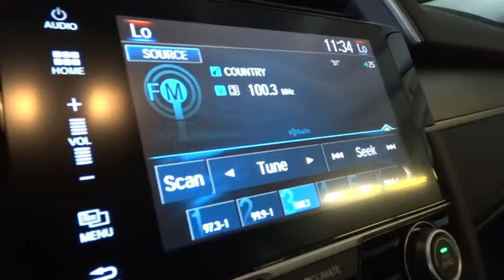2016 Honda Civic Sedan Homestead, Miami, Kendall, Hialeah, South Dade, FL 54421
2016 Honda Civic Sedan
2016 Honda Civic Sedan EX-T - Stock#: 54421 - VIN#: 19XFC1F3XGE015874

Largo Honda
554 NE 1st Ave

Take a road, any road. Now add this Sedan and watch how that road begins to look like a racetrack** Right car! Right price! New Inventory** One of the best things about this Civic is something you can't see, but you'll be thankful for it every time you pull up to the pump.. Safety equipment includes: ABS, Traction control, Curtain airbags, Passenger Airbag, Front fog/driving lights...Other features include: Bluetooth, Power locks, Power windows, Heated seats, Sunroof... Largo Honda Home Delivery for Less!